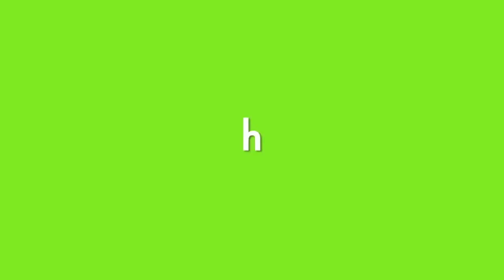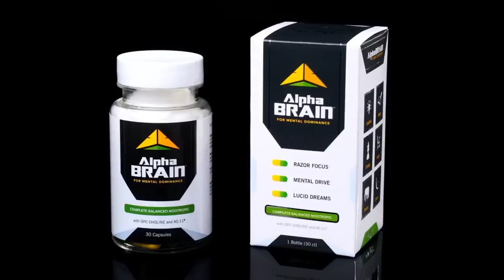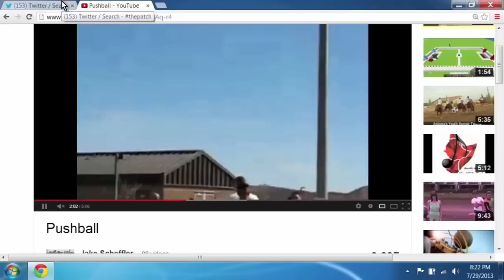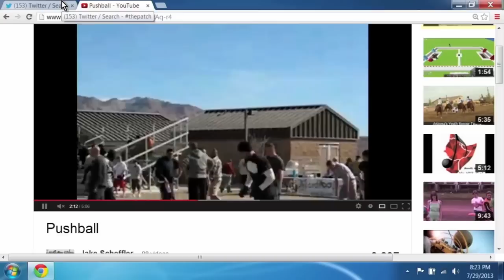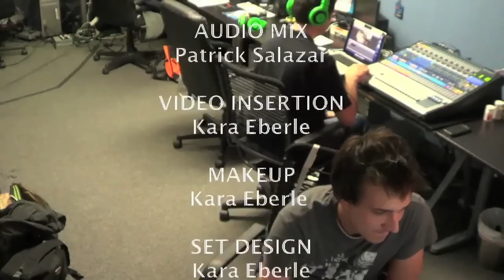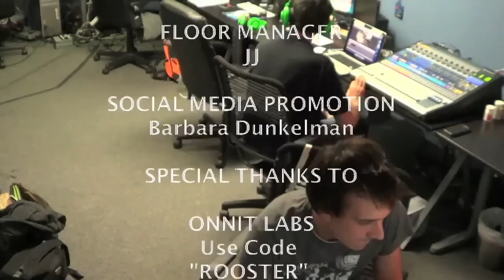RT Podcast: Ep. 229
The Rooster Teeth Podcast is back in video form! Join us for our episode recorded on July 30th, 2013!

This episode features Gus Sorola, Ben King, Brandon Farmahini, and Burnie Burns.